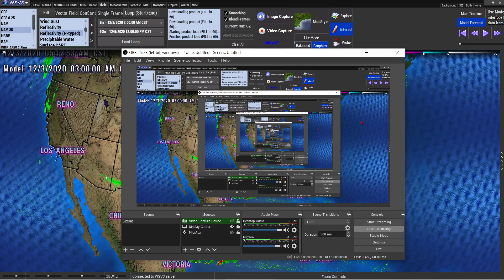Severe Weather Forecast, Flooding South & Southeast - WeatherMan Plus